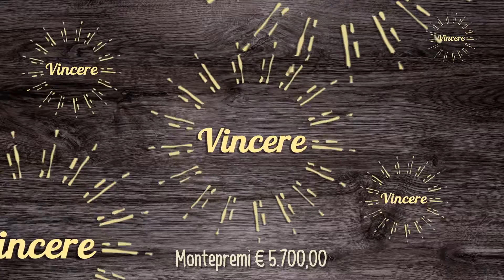Ard Discount "La Ricetta Vincente" - Video Tutorial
Progetto: Pitch8 Design
Motion Graphic: Mel Pappalardo
Audio: Global Service